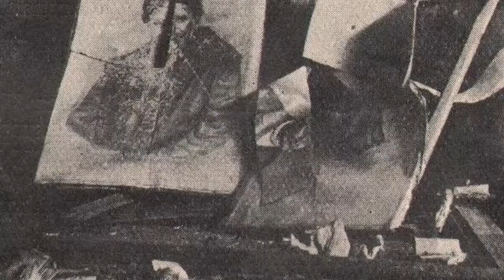Stepan Bandera and the UPA - How Ukrainian Nationalism led to a Polish Genocide (1943 - 1945)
Did you know that nationalist Ukrainians massacred thousands of Poles during WW II? The Second World War in Ukraine began on the 22nd of June 1941 when the nazis launched Operation Barbarossa. It was the name for the full scale German invasion of the Soviet Union. Ukraine was a part of the Soviet Union back then. Ukrainian nationalist Stepan Bandera declared Ukraine independent. Yet, the nazis directly put down this short lived Ukrainian independence. When the Germans invaded Ukraine Jews were slaughtered by the SS Einsatzgruppen. The Holocaust by Bullets had begun. Ukrainian collaboration with Nazi Germany and antisemitism in Ukraine was a result of Stalins terror policy and the widespread belief Jews were communists (Jewish Bolshevism).The Organization of Ukrainian Nationalists (OUN) and the Ukrainian Insurgent Army (UPA) led by Stepan Bandera helped the nazis. Over the course of WW II in Ukraine many Jews would be exterminated. When the nazis advanced further into the Soviet Union Poles were hunted down by Ukrainian nationalists. Learn more about the massacres of Poles in Volhynia and Eastern Galicia.
History Hustle presents: Stepan Bandera and the UPA - How Ukrainian Nationalism led to a Polish Genocide (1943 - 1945).

Recorded on the 5th of August 2018 in Lviv, Ukraine.